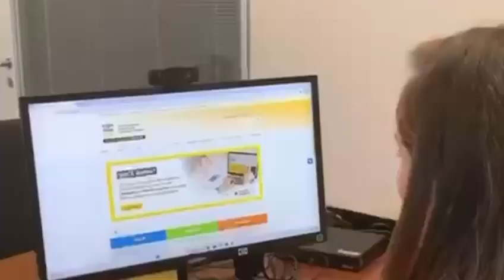Liberação online de veículos removidos para pátios já está disponível em Minas Gerais